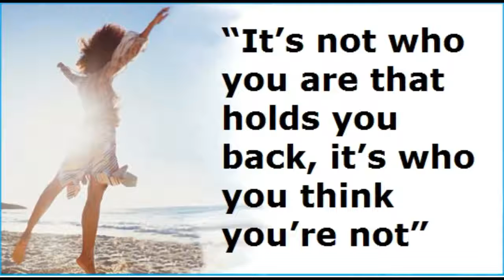Cute Six Month Old Girl Born With LARGE Red Birthmark Across Her Face Charlie Kate1